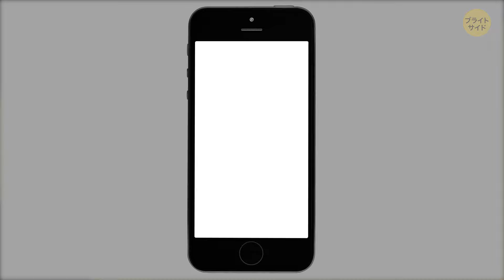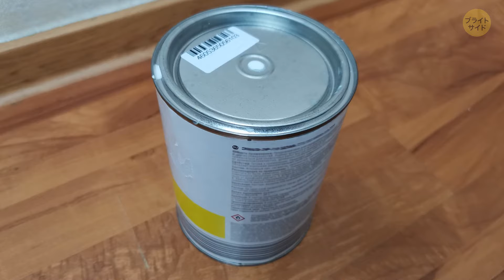知っていたら日常生活がぐっと楽になる40の裏技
毎日の生活で起こってしまうちょっと不快なことを予防するライフハックを知っておきたいと思いませんか？こぼれたワックスを素早くきれいにしたり、スマホの充電器のケーブルが壊れるのを防いだり、指に貼ったバンドエイドがはがれないようにしたり、卵の黄身を白身と素早く簡単に分けたり。日常生活には、未解決なことがたくさんあります。でも、時短や節約ができる、本当にうまくいくライフハックを集めましたのでご紹介しますね！

アニメーションはブライトサイドによる。